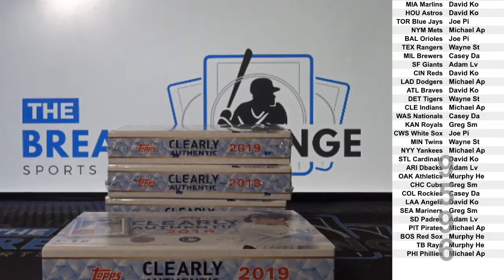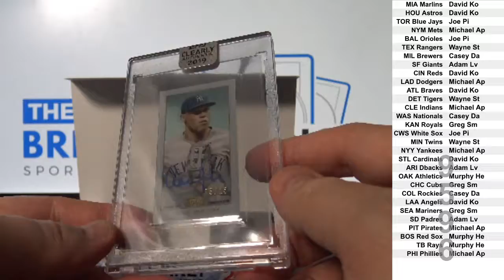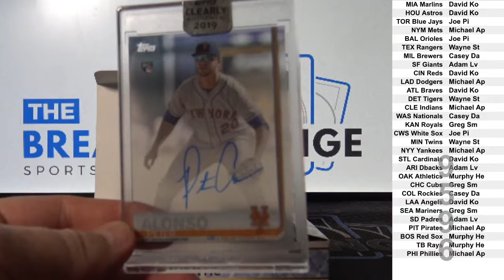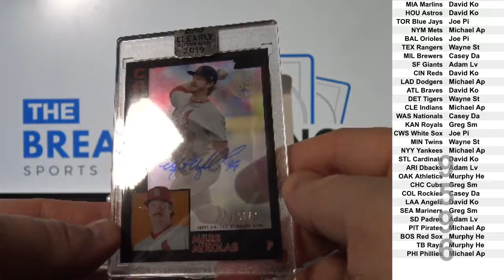4 Boxes of 2019 Topps Clearly Authentic Baseball (Break ID: 9596)